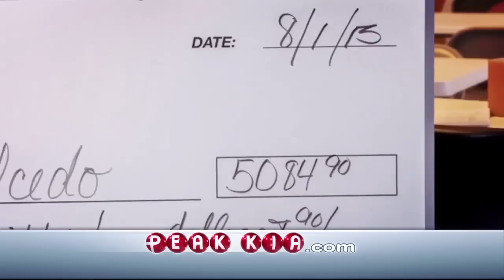PKL TV 30 POP Winners Jan 2013